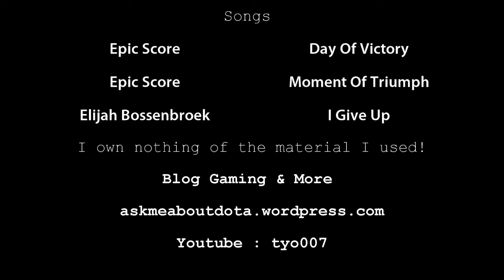Demon Hunter guide to kill champ/elite in Act I Inferno With Medium Gear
A simple movie that I made to show that Spike traps is better in medium gear and showing tips and tricks while kiting.